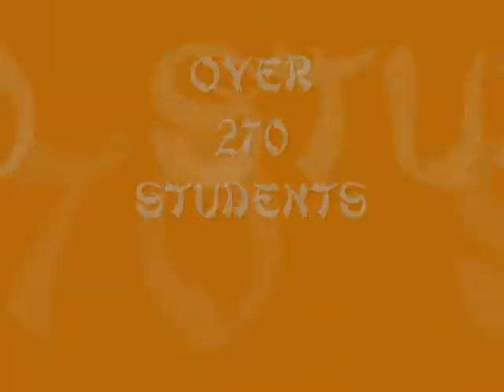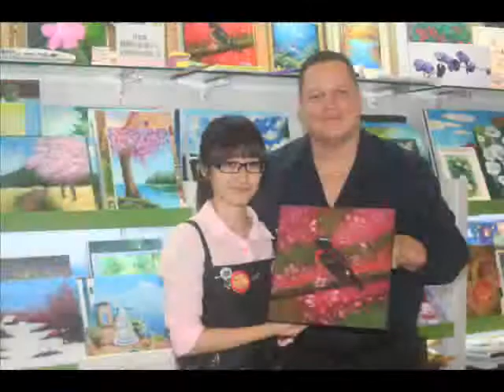ALEXANDER CRUZ IN TAIWAN TOUR 2013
"Teaching the World How to Paint Tour"
Artist Alexander Cruz travels to Taiwan to teach his new painting techniques using the new line of colors wOils from Martin F. Weber. Cruz visited 6 Taiwanese cities, 15 locations, 45 presentations and over 270 students. This event was presented by K Kingdom. Next tour will be on April-May 2014.